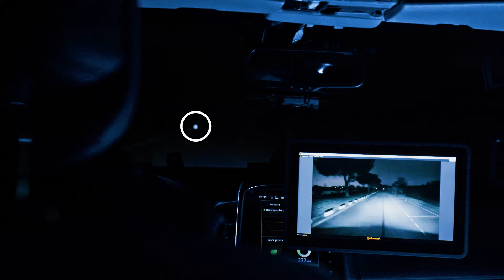Continental x Urban Circus - DETECTABLE - The first jacket detectable by cars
Discover the DETECTABLE jacket: the first jacket for cyclists combining visibility by the human eye and detectability by artificial intelligence. The jacket allows you to be detectable by vehicles equipped with on-board cameras and/or LiDARs.
You can get the jacket in presale at -30% directly on the